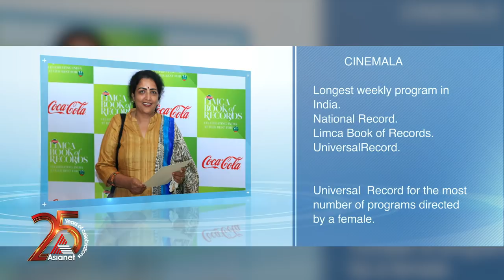ഏഷ്യാനെറ്റിന്റെ 25 വർഷങ്ങൾ!! അതിൽ 20 വർഷവും സൂപ്പർഹിറ്റ് ആയി കൂടെയുണ്ടായിരുന്നു സിനിമാല!!